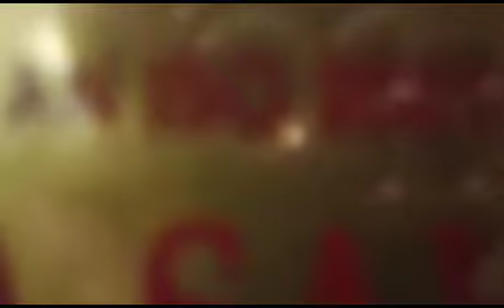forging furnace electric operation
Video from Raju Jaiswal